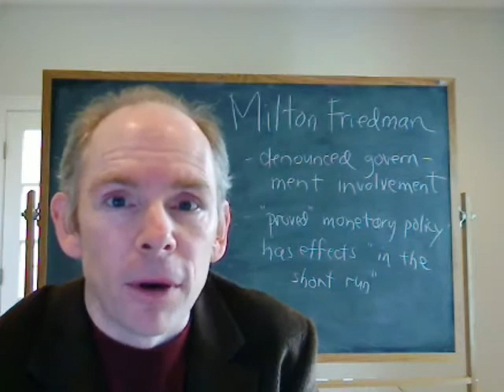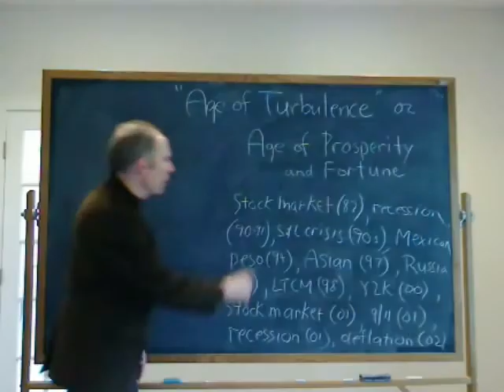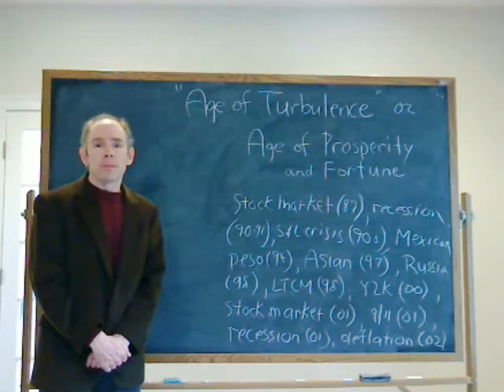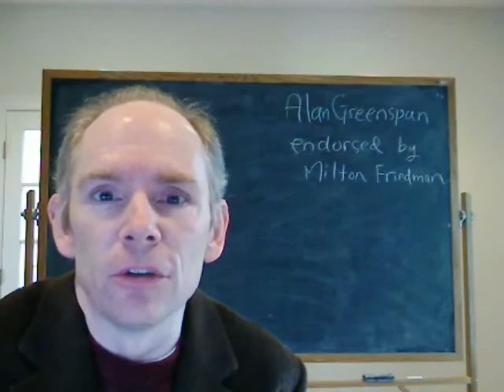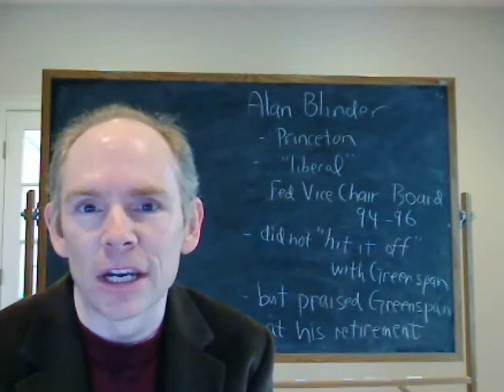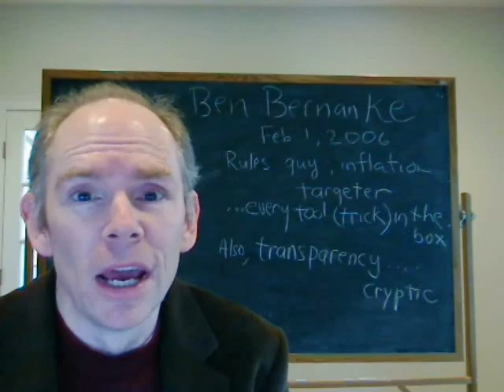Ironies of U.S. Monetary Policy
Ironic intellectual outcomes of major monetary policy figureheads.